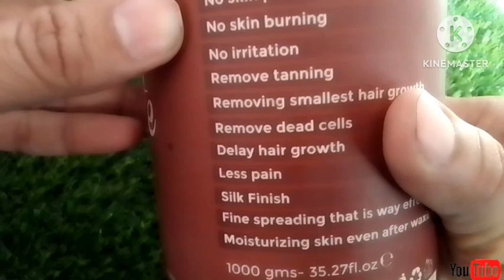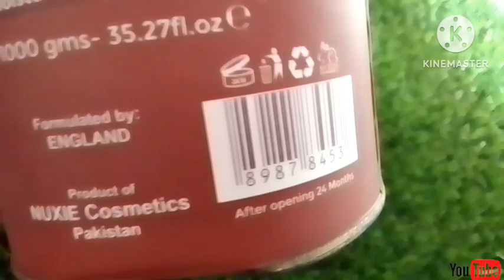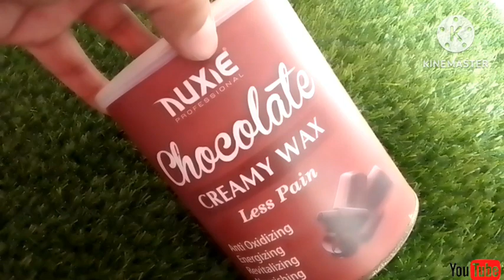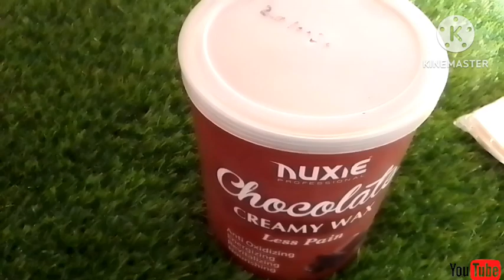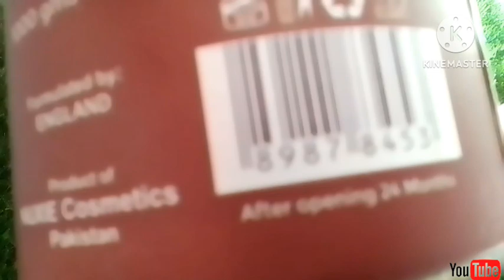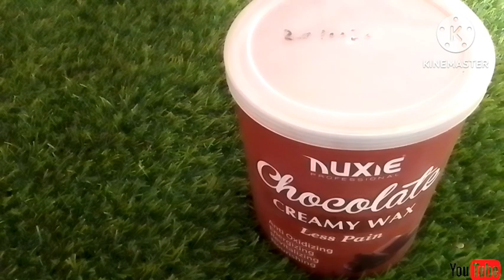NUXiE creamy chocolate wax review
Best creamy chocolate flavored wax